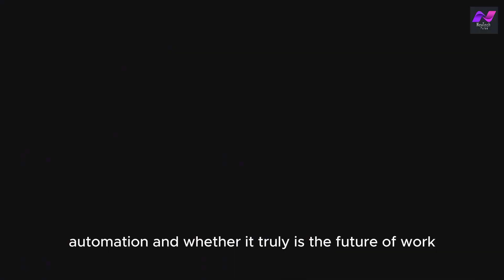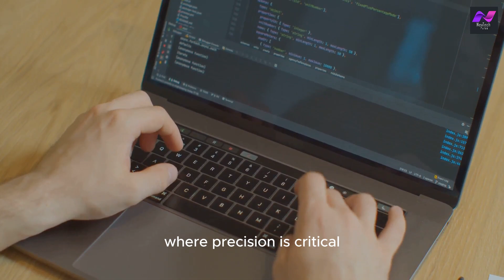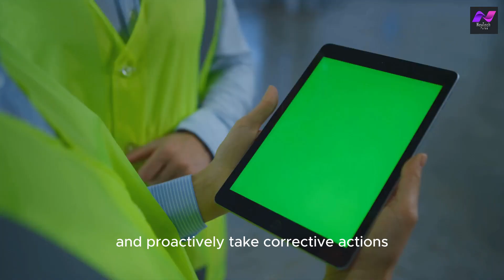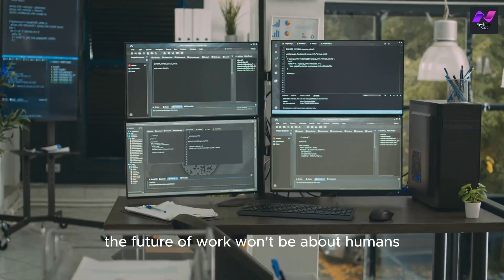Hypercharge Your Work: Unveiling the Power of Hyper Automation | NexTech Pulse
This video explores Hyper Automation, a powerful combination of AI and automation technologies that can revolutionize work. Discover how it boosts efficiency, cuts costs, and improves customer experience across industries. We'll also explore the future of work with Hyper Automation, including new job opportunities, human-machine collaboration, and the importance of soft skills and lifelong learning.  Is Hyper Automation a threat or an opportunity?

➡️Robots vs Humans: Who Wins The Job Market?

Thankyou For Watching : Hypercharge Your Work: Unveiling the Power of Hyper Automation | NexTech Pulse